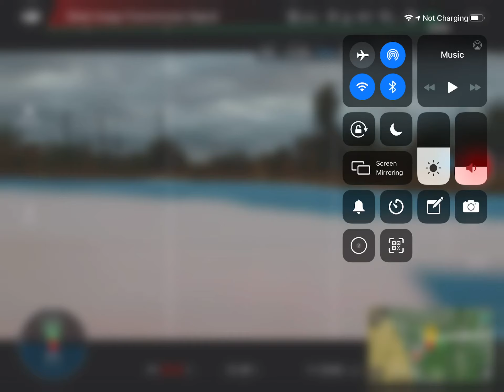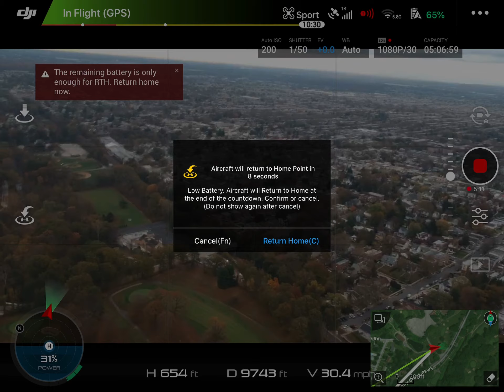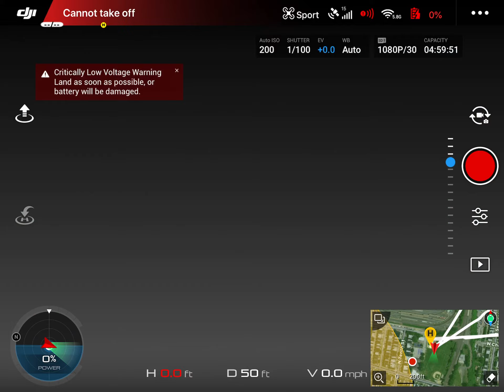November 23, 2019